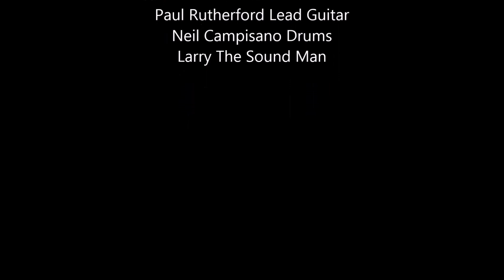Crossroads By Stone Kold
Stone Kold playing Crossroads at the Old Fair Oaks concert in the park series.